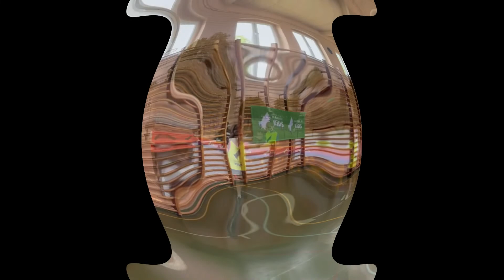Pho3nix kids SP3